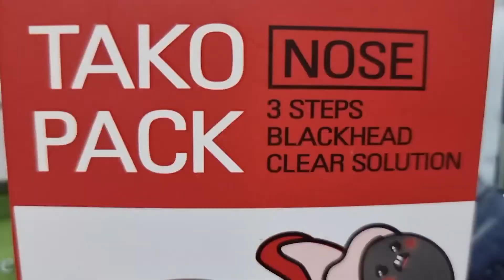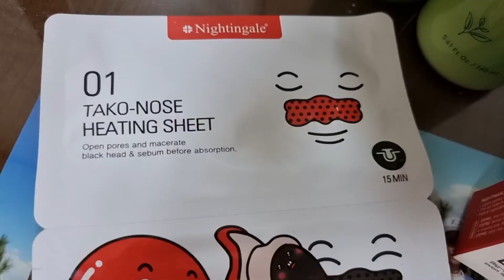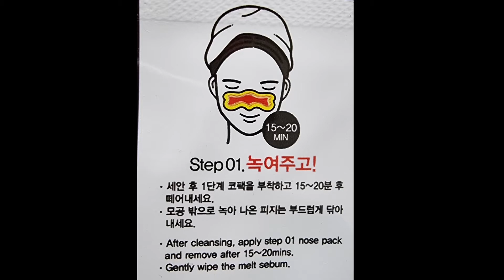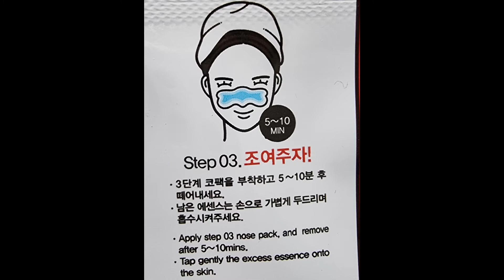BLACKHEADS/WHITEHEADS REMOVAL(TAKO PACK NOSE)|BICOLANA SA SOUTH KOREA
TAKO NOSE PACK 3 STEPS BLACKHEADS/WHITEHEADS CEAR SOLUTION